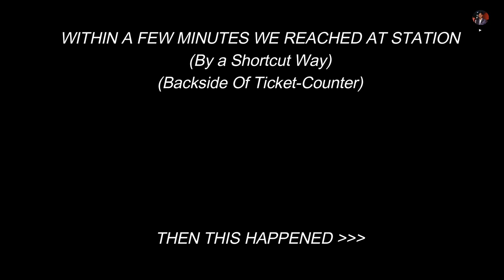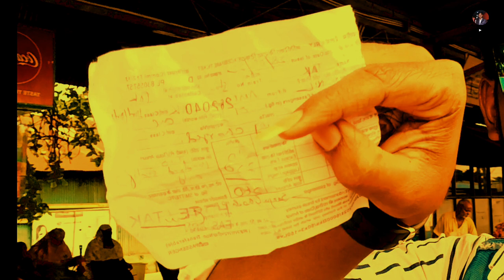FINALLY ADMISSION DONE🥰 কিন্তু FINE হয়ে গেলো😥💔 || GOVT COLLEGE OF ENGINEERING AND TEXTILE TECHNOLOGY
Finally Admitted At
GOVERNMENT COLLEGE OF ENGINEERING AND TEXTILE TECHNOLOGY, SERAMPORE

Cinematics টা কেমন হয়েছে কমেন্ট এ জাণাও.